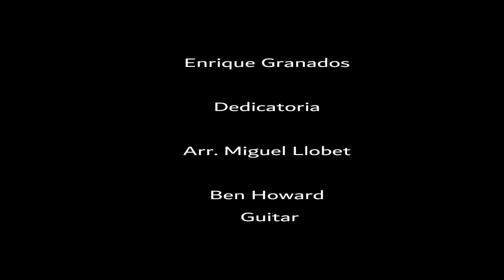Enrique Granados, Dedicatoria. Ben Howard, Classical Guitar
This piece was originally composed for piano by Enrique Granados (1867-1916), who was known in his time as the "poet of the piano." The piece was arranged for guitar by Miguel Llobet (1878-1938). Ben Howard plays a 2022 Masaki Sakurai spruce-topped guitar. The accompanying photos are by Ben and Robin Howard.